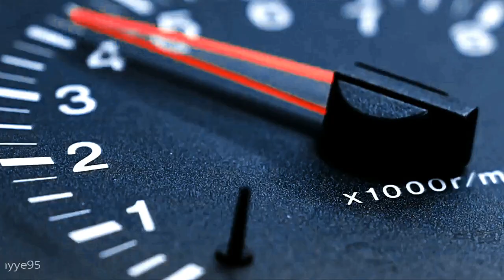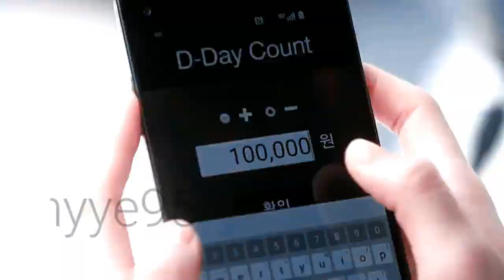Kore Klip - Beyaz Sevda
Görüntü ayarlarından kaliteyi yükseltip HD olarak izleyebilirsiniz. İyi seyirler dilerim. :)

Erkek Oyuncu: Go Kyung Pyo
Kadın Oyuncu: Chae Soo Bin

Strongest Deliveryman kore klip yeni dizi